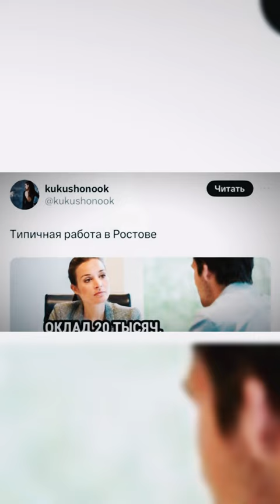Никто конечно же ничего не...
Откуда МЕМ — Никто конечно же ничего не...?
Мем с кадром из передачи “Следствие вели” с Леонидом Каневским, который показывает ситуации, в которых кто-то не выполняет обещаний.